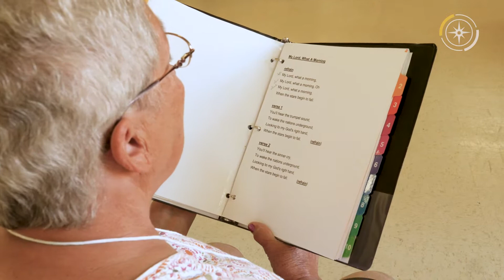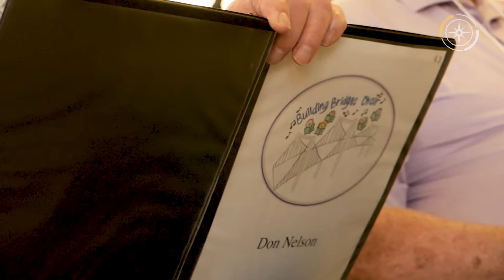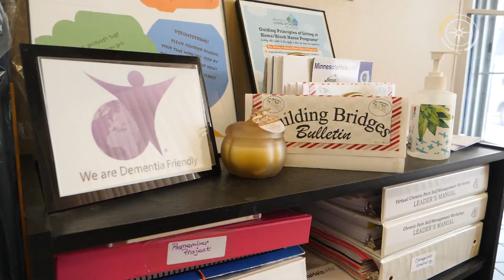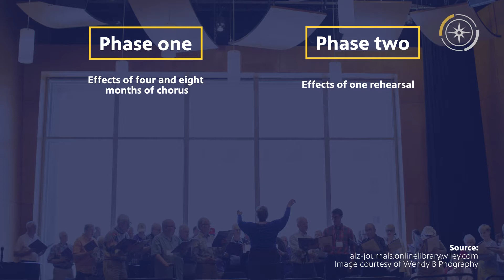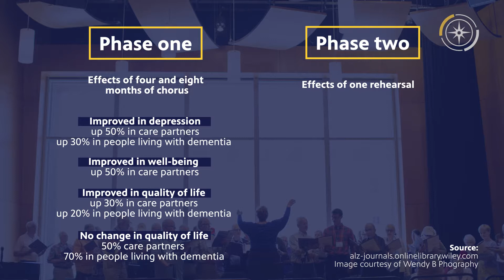A choir initiative erasing stigma around living with dementia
The Building Bridges Memory Choir is for people living with dementia and their care partners. It's part of the Act on Alzheimer's program that was started in Granite Falls in 2016 by The Living at Home Nurse Block Program. Part of the Giving Voice Initiative, the choir aims to foster joy, well-being, purpose and community understanding for people living with Alzheimer's disease and their care partners.

The Act on Alzheimer's program is a statewide network that helps communities improve Alzheimer’s-related care, support caregivers and decrease stigma around Alzheimer's disease.

To learn more about the Giving Voice Initiative and the Giving Voice Chorus,